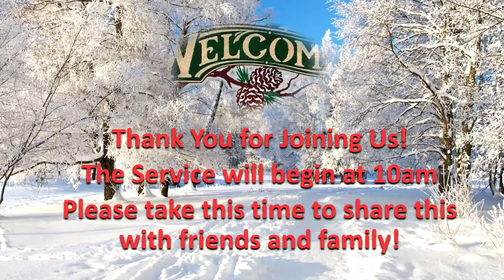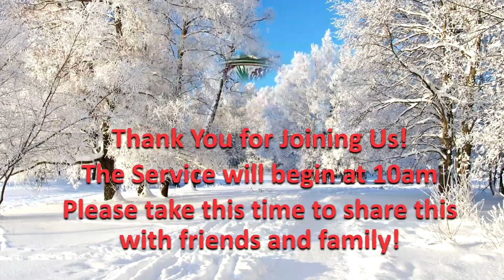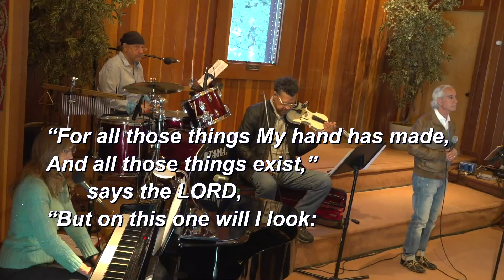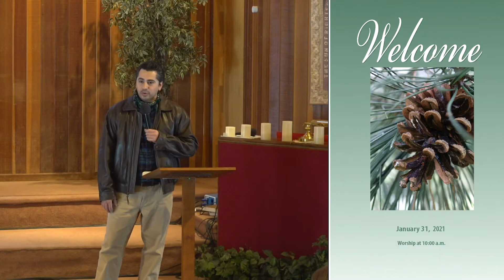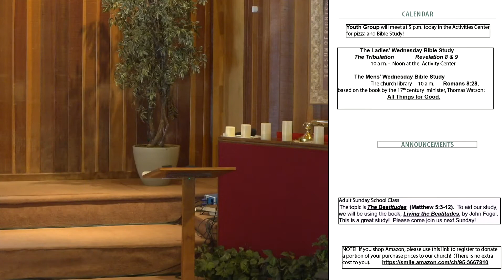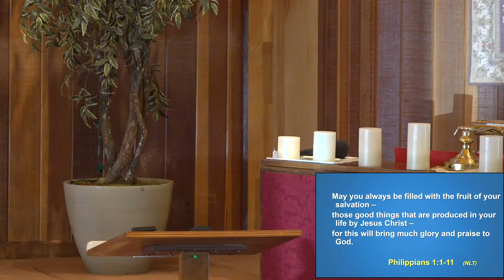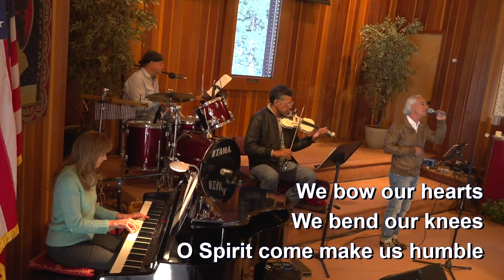01/31/2021 – Three Wonderful Commands from Above – James 1:19-21 Part 1